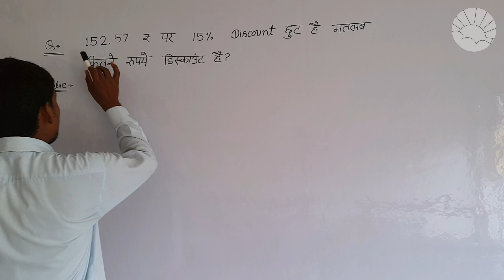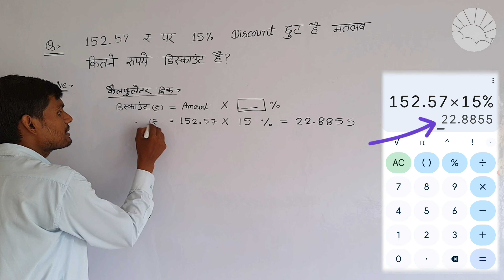डिस्काउंट कैसे निकालते हैं | discount kaise nikale by umeedo ka prabhat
discount kaise nikale by umeedo ka prabhat by umeedo ka prabhat

1 tola me kitne gram hote hai|ek aana me kitne milligram|1 bhari sona kitna gram by umeedokaprabhat

VIDEO REALATED SEARCH TERMS:-

discount kaise nikalte hai

chhut ke paise kaise nikale

hisab

hisab kitab

es video me aap छूट कैसे निकालें| chhute kaise nikale|Discount kaise nikala jata hai by umeedo ka prabhat full explanation k sath dekhenge...👍!!!
FAQS:-

छूट कैसे निकालें

chhute kaise nikale

Discount kaise nikala jata hai

Discount kaise nikalate hain

Chhut nikalne ki trick

discount nikalne ki trick

product par chhut nikalne ki vidhi

How to find discount on products
डिस्काउंट कैसे निकालते हैं?

छूट -

कैलकुलेटर ट्रिक+ माइंड कैलकुलेशन

छुट निकालने की ट्रिक

डिस्काउंट निकालने का तरीका

वस्तुओं पर छुट कैसे निकाला जाता है

प्रोडक्ट पर छुट कैसे निकाला जाता है